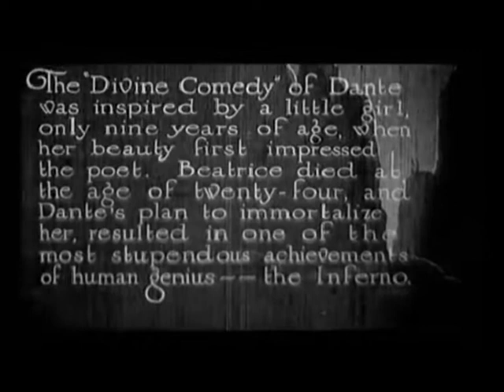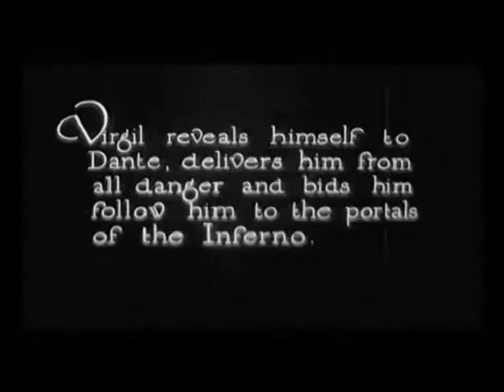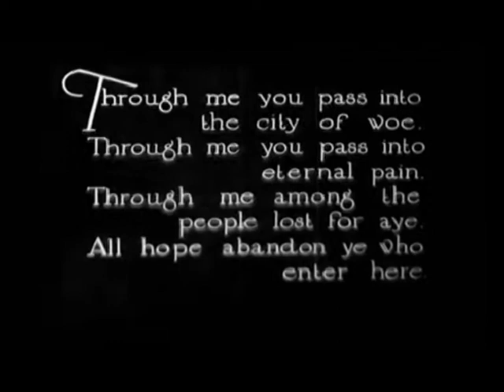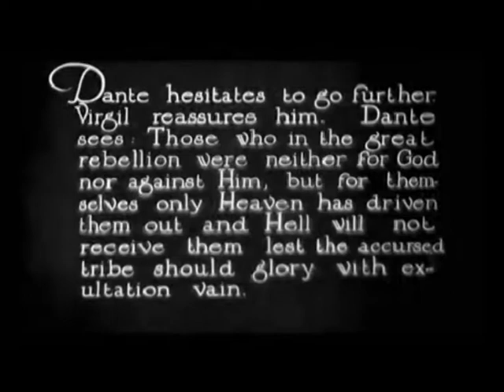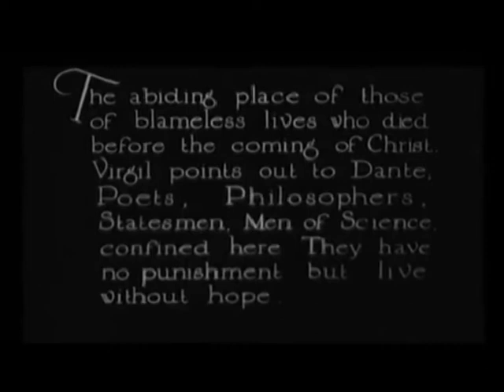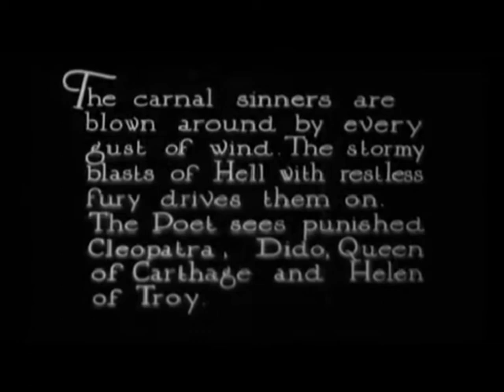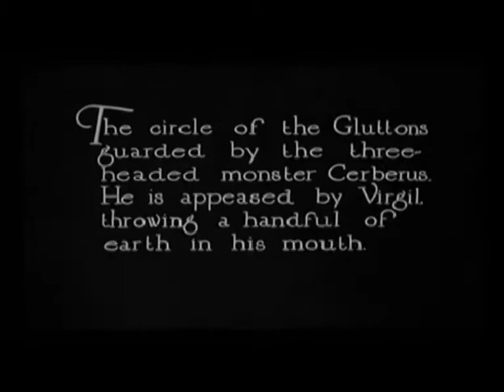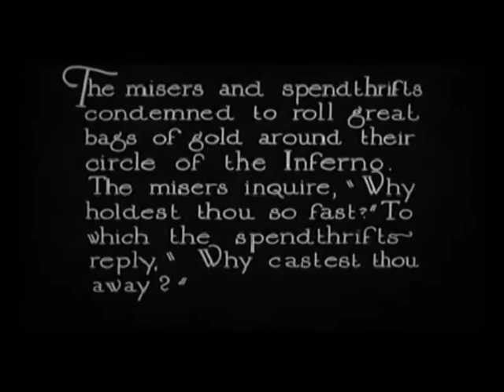INFERNO - Vito Ranucci "Killing the Classics", based on "La Divina Commedia" by Dante Alighieri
INFERNO - Vito Ranucci "Killing the Classics", based on "La Divina Commedia" by Dante Alighieri ...coming soon
original music soundtrack by Vito Ranucci (2013)
visual "L'Inferno" Giuseppe De Liguoro (1911)